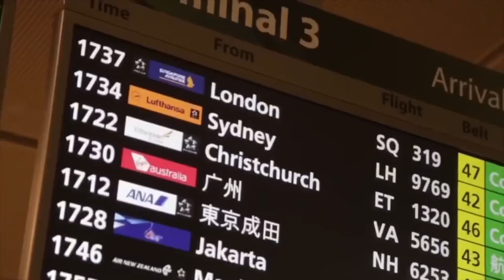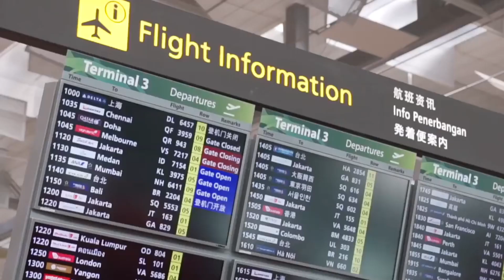Cuplikan Acara Master Lu Jun Hong di Singapura, 21 Februari 2017